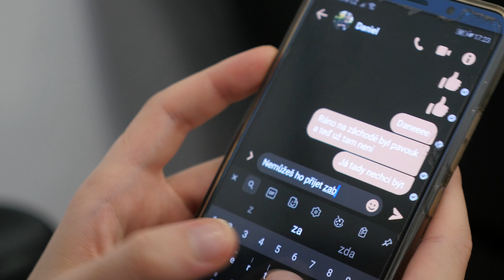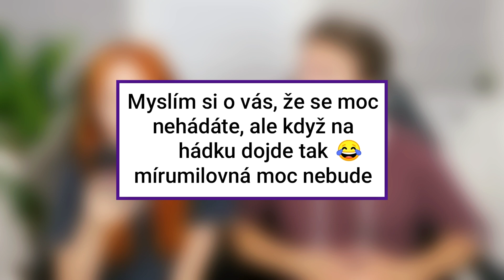PRAVDA o našem VZTAHU | Natyla & Dan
SDÍLENÍM mezi své přátele mě nejvíce podpoříte! ❤️

❗ Video je ve spolupráci se značkou Nivea

• Technika: Panasonic Lumix GH4 + X VARIO 12-35mm

Natálie Tolarová
Natyla